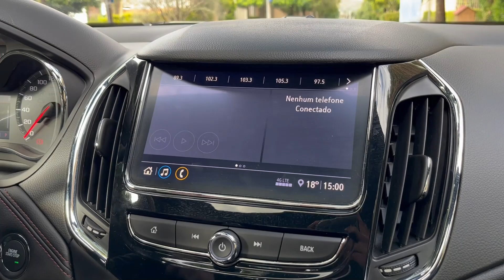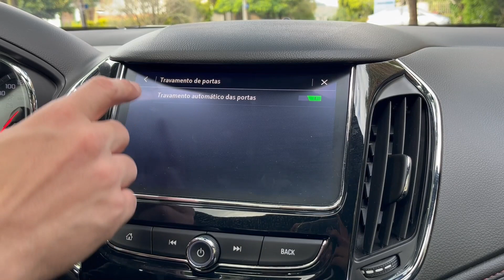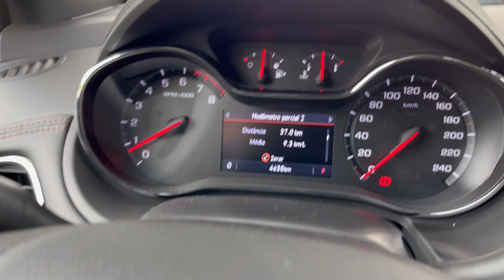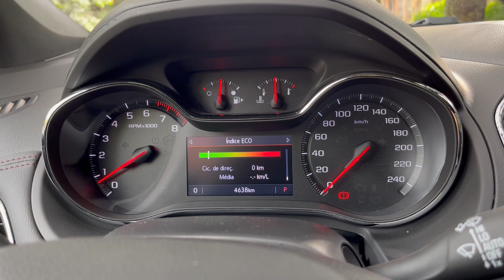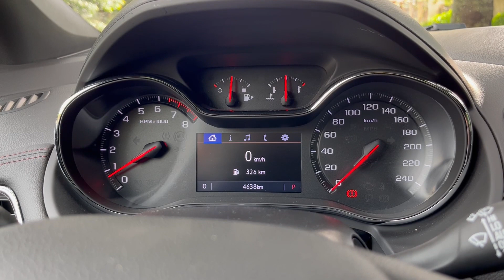Chevrolet Cruze RS é o último hatch médio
Ele é o sobrevivente de uma era que teve modelos como Astra, Golf, Focus, Stilo e tantos outros. O Chevrolet Cruze RS mostrou neste teste por que um hatch médio é "mais carro" na essência do que um SUV. Ele tem bom comportamento dinâmico e alia desempenho e economia. Coisa que aqueles que tentam deixar o motorista mais alto não conseguem fazer.

cruze rs
cruze rs 2022
cruze rs 2023
cruze rs vermelho
cruze rs preto
cruze rs 2022 vermelho
cruze rs branco
cruze rs stage 2
cruze rs 2023 preto
cruze rs 2022 preto
cruze rs 2022 preço
cruze rs rebaixado
cruze rs vs polo gts
cruze rs acelerando
cruze rs 2022
cruze rs 2022 top speed
cruze rs 2022 acelerando
cruze rs 2022 sedan
cruze rs 2022 branco
cruze rs 2022 stage 2
cruze rs 2022 test drive
cruze rs 2022 rebaixado
cruze rs 2022 a noite
cruze rs 2023
cruze rs 2023 sedan
cruze rs 2023 vermelho
cruze rs 2023 cinza
cruze rs 2023 branco
cruze rs 2023 acelerando
cruze rs 2023 hatch
cruze rs 2023 ficha técnica
cruze rs 2023 valor
chevrolet cruze rs 2023
cruze sport6 rs 2023
cruze sport rs 2023
chevrolet cruze sport6 rs 2023
cruze rs vermelho
cruze rs preto
cruze rs preto 2022
cruze rs branco
cruze rs branco 2022
novo cruze rs 2022 branco 1.4 turbo

2022 cruze sport6 versão rs
2022 cruze sport6 versão rs